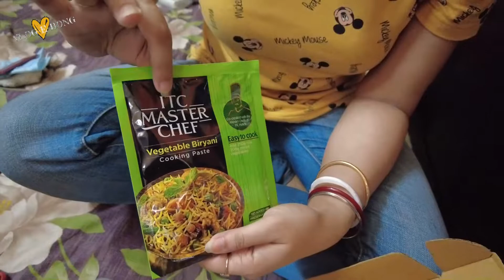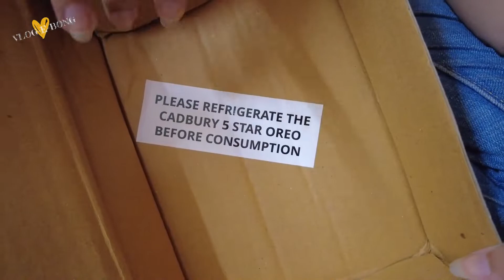Finally Changed To My New iPhone 😍😍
Croma Rajarhat
Address: Fairfield by Marriott Rajarhat, NH12, Action Area I, Newtown, Kolkata, West Bengal 700156
Our Vlogging Camera : DJI Pocket 2 Creators Combo

Apple iPhone 13 Event — Finally!
Apple MacBook Pro 14 inch Release Date and Price – A Feature FINALLY UPGRADED!
Matt Talks Tech Finally Going To Buy New Iphone || Popat Ho Gya😢
Finally Buying New iPhone😍 From YouTube income?🤔iPhone 13 Pro Max Is Finally Here - Apple Event Live
iPhone 13 vs iPhone 13 Pro - Finally Confirmed Specification | AppleEventliveFinally New I Phone 12 Pro 😍
Red Iphone Mil Hi Gaya ❤️Red Iphone Mil Hi Gaya ❤️
SHATTERED HER iPHONE! SHOPPING FOR NEW iPHONES!Finally New I Phone 12 Pro Max Leliya 😍
Finally I buy my Dream Mobile iPhone from YouTube Money | Koobra Bhai Vlog - 11
KooBra Akash WORLD's BEST vlogging camera কিনলাম worth 1.4 lakh? 🙆‍♂️ *with YouTube money* 🔥
Dada Boudi Barrackpore VS Arsalan Barrackpore 🔥 কোনটা BETTER লাগলো? 🤔
iPhone 13 😍 - inside out